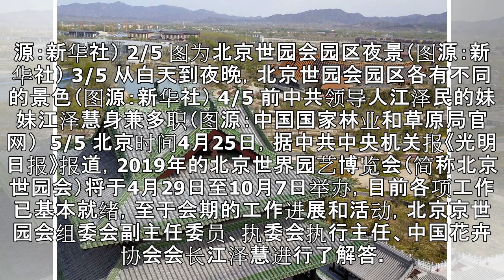北京世园会举行在即 江泽民胞妹江泽慧披露细节